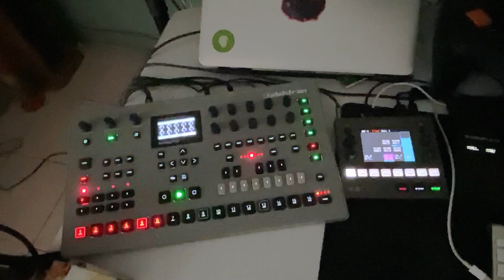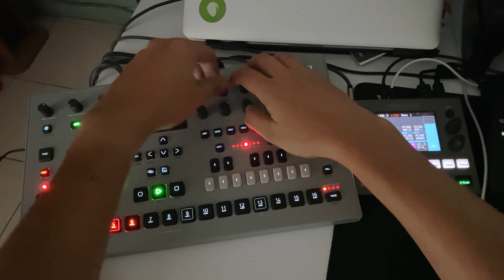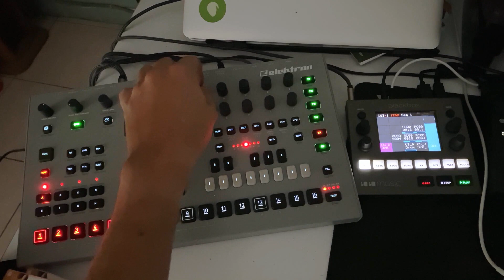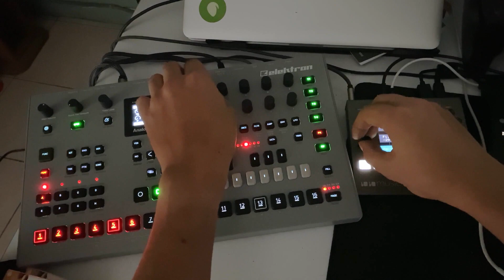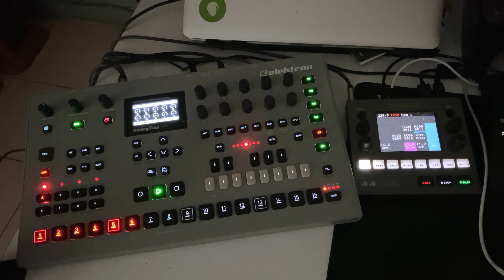Techno for the Analog Four and Blackbox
I made pre-recorded some loops with the guitar and the 1010music Blackbox.

The bass line was made with the Elektron Analog Four MKII.

The output of the BB goes into the inputs of the A4 and the sound was captured via Overbridge.